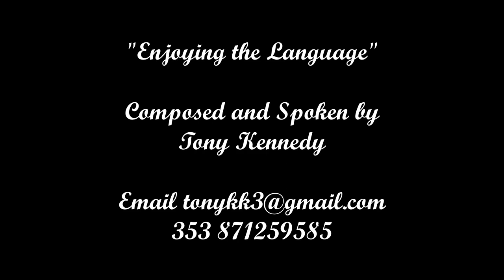Having Fun Using the Language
Having fun exploring our language with Poetry, monologues and catchy phrases that we use in every day chatting - eg. Love is blind but the neighbours can see! ; when poverty comes in the door, love goes out of the window. Tony Kennedy has fun reciting "Seen from a Railway Carriage" and "Jim the boy that was eaten by a Lion" and reciting his own phrases that he has picked up on life's journey.